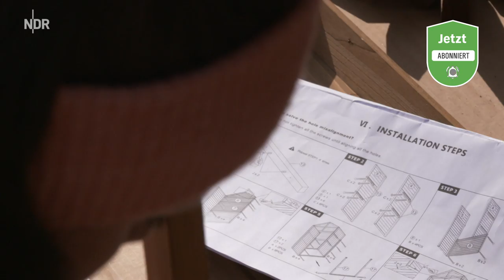Neue Geschäftsidee von Jenny und Sven Ole | Folge 8 | NDR auf'm Land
Wie können sie in Zukunft mit ihrem Hof Geld verdienen? Diese Frage stellen sich aktuell Jennifer und Sven Ole Johansson. Eine Idee: Wohnmobilstellplätze und ein Verkaufsstand mit regionalen landwirtschaftlichen Produkten. Doch dafür müssen sie Platz schaffen und den kleinen Holzschrank aufbauen. Beim Aufbau wird den beiden klar, dass sie in Zukunft nicht nur ein Standbein haben werden, sondern viele unterschiedliche ausprobieren wollen. Wo genau die Reise hingeht, ist aber noch offen.
Autorin: Nora Stoewer (Video Arthouse)